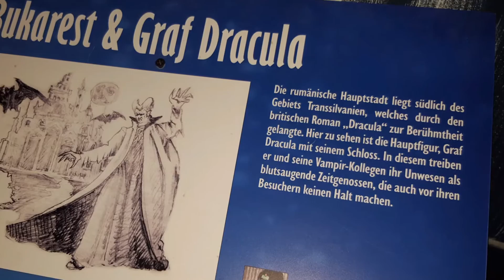Karls Erdbeerhof - Eiszeit 2016 in Rövershagen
Eine eisige Kälte die einen auf einmal erreicht als man die erste Tür öffnet. Dauerhaft -10 Grad die einen erstmal natürlich erschrecken wenn draussen +10 und in der Halle von Karls Erdbeerhof ca. 20 Grad sind.

Aber man wird nicht enttäuscht, Karls Eiswelt ist ein einzigartiges Erlebnis aber schaut selbst.